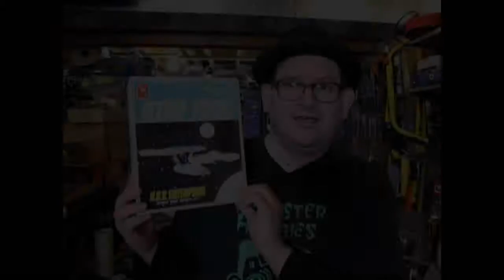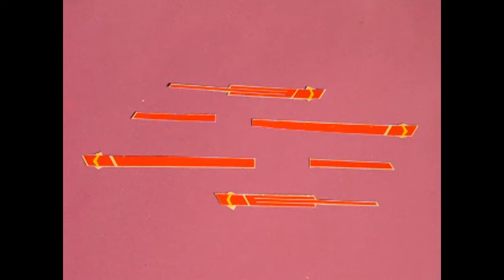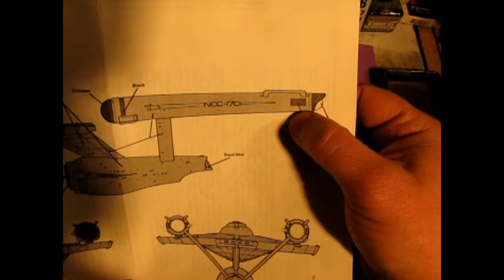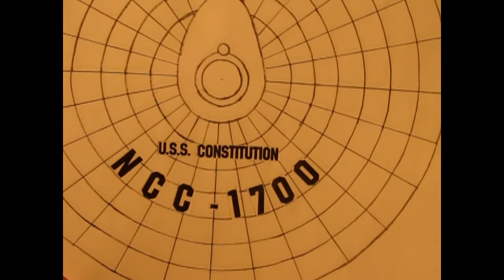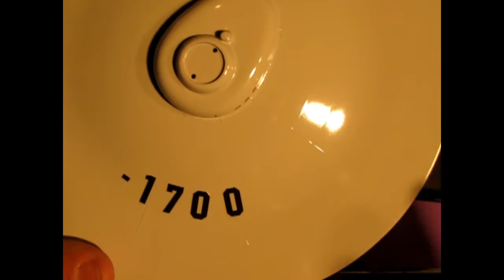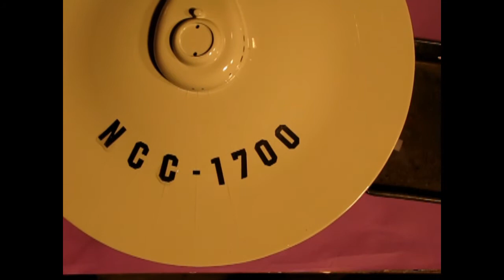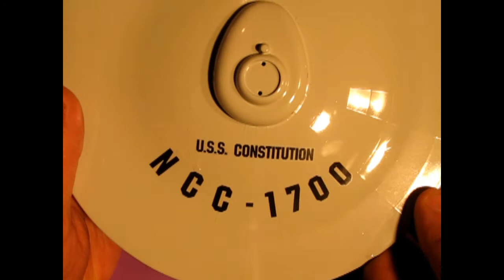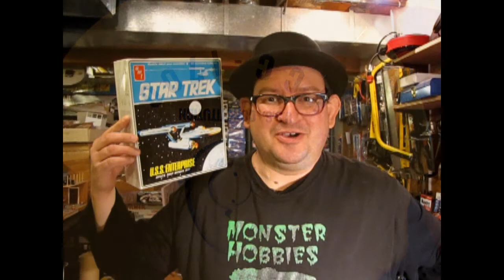Let's Build AMT U.S.S. ENTERPRISE Kit 6676 - Part 12 Applying The Decals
Today we apply the decals to our kit!